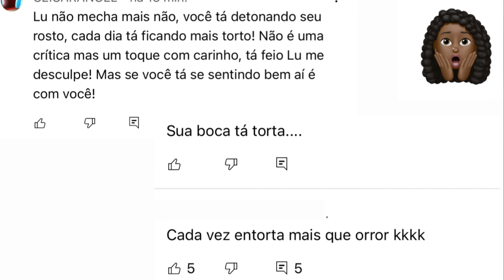⚡️NOTÍCIA RELÂMPAGO⚡️POLÊMICA LU PAGANELLI INSCRITAS DETONAM?!💣🔥